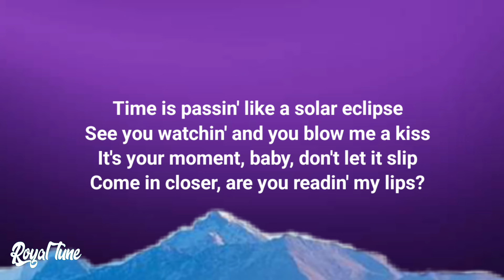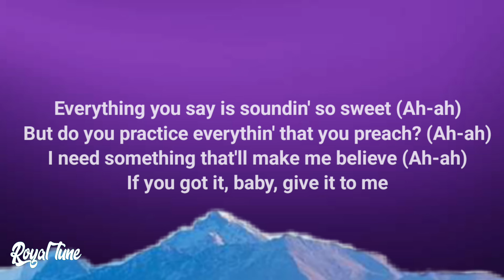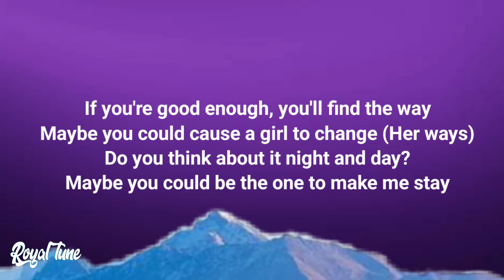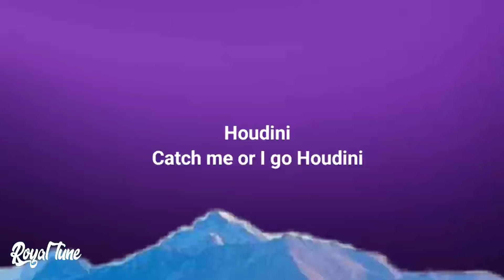Dua Lipa - Houdini (Lyrics)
🎤 Lyrics: Dua Lipa - Houdini

[Intro]
Okay
(Mmm)

[Post-Chorus]
[Bridge]
Oh-oh
Ooh

[Outro]
Houdini

✨ lyrics video by royal tune for Dua Lipa - Houdini (Lyrics)